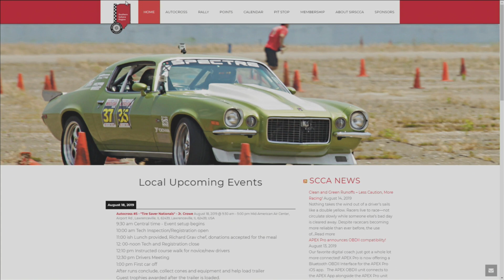ABC 25 LOCAL LIFESTYLES - SPORTS CAR CLUB OF AMERICA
SPORTS CAR CLUB OF AMERICA